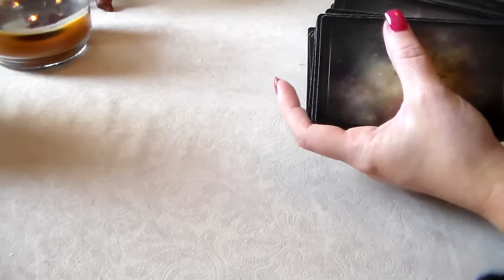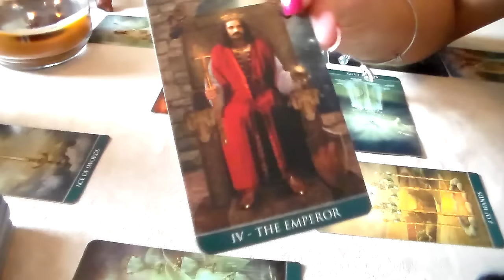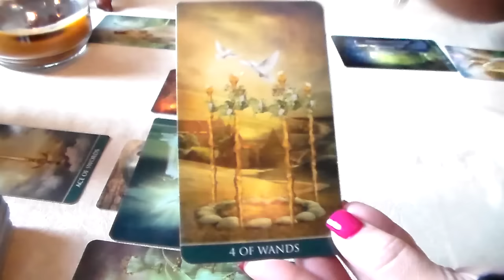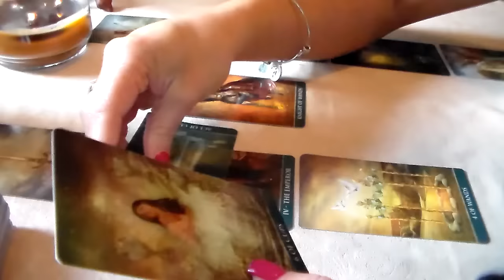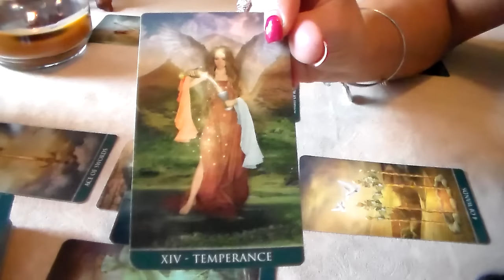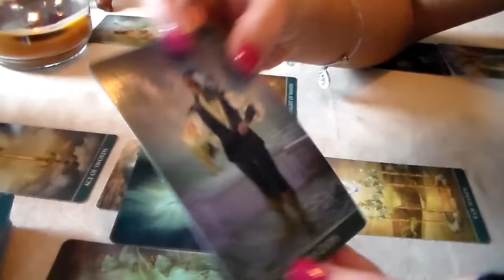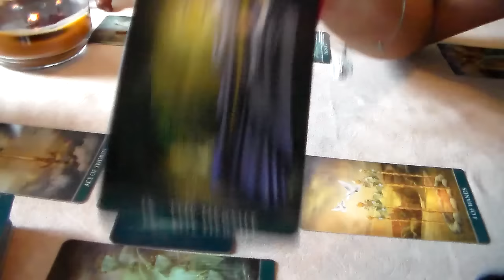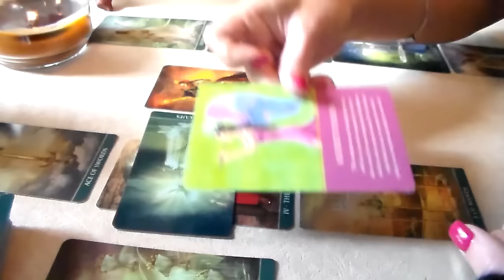Aquarius July 2016 Monthly Tarot Forecast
Welcome to North East Tarot's YouTube page! Here is Aquarius July 2016 Monthly Tarot Forecast. I'd like to thank all of my subscribers & everyone who supports my page! Thank you for all of your likes, shares, & subscribes! For This Reading, I am using The Thelema Tarot Deck along w/The Daily Guidance from your Angels Oracle Cards By Doreen Virtue.